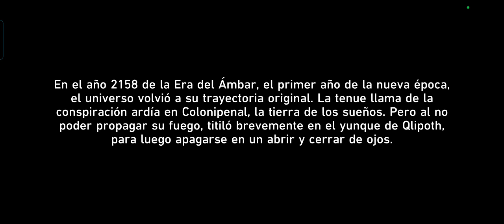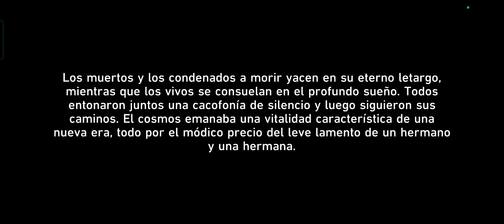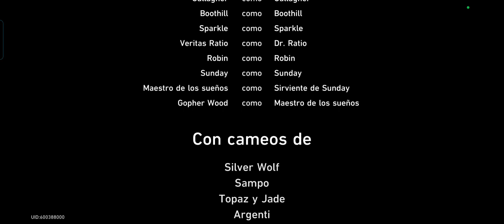Completando la Mision Trazacaminos - Los tontos llaman siempre dos veces -Parte 6 - Honkai Star Raíl